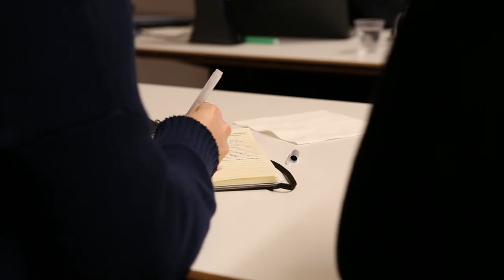Tom Law on Media Literacy for newsrooms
Last December Tom Law from the "Ethical Journalism Network" (EJN) held a training at the Centre for International Cooperation in Trento on "Media Literacy": what does that mean exactly? How can newsrooms foster critical thinking? An interview